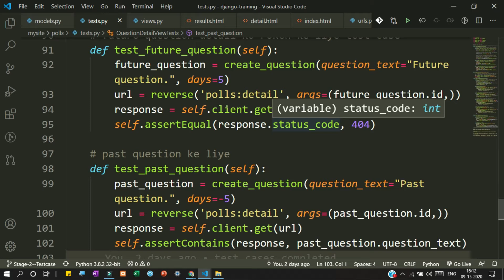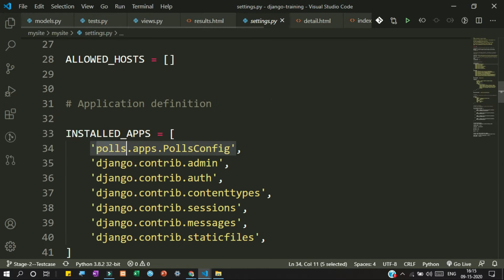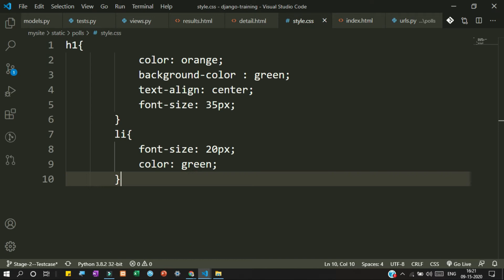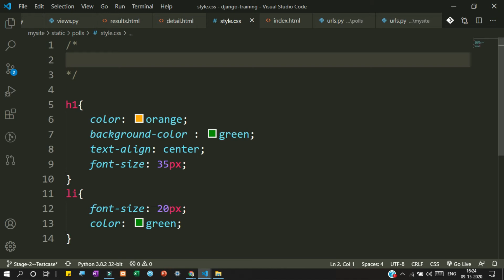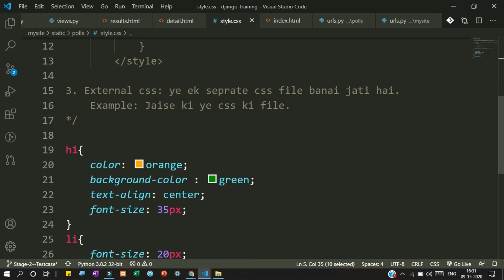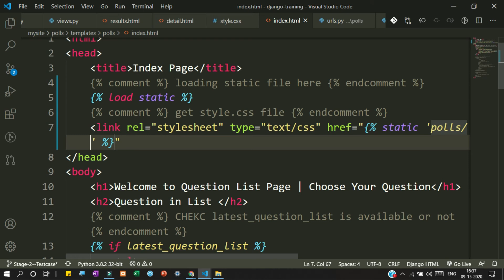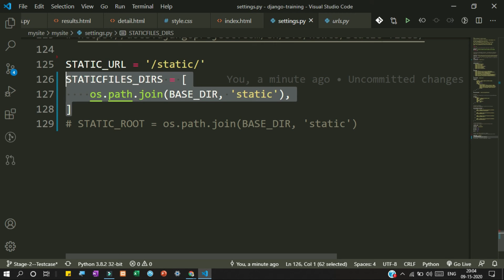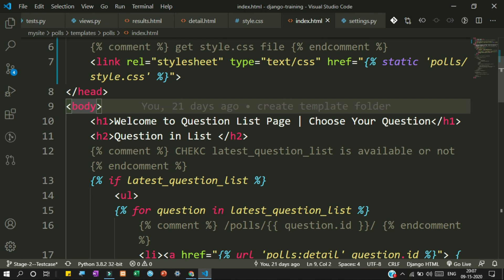How to setup CSS file and move index CSS code on CSS file in Django Online Training Hindi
Video अगर पसंद आ रहा हैं तो हमारा उत्साह और बढ़ाने के लिए :

जरूरी लिंक -

Web Developments | SEO | Promotion | Collage Projects | Web Designing

Location: India
Language: Hindi
Video Categories :
1. Python | ML | DL | NN | DS | AI
2. Programming News and Tips

Copyrights By: Chaudhary Sushil (hey sushil)

Thank You To :
Students
Programming Community

Outro Music copyrights by Requiem